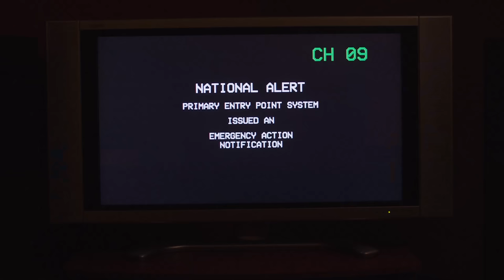The Last of Us TV Show vs Game Opening Scene + Sarah's Death Comparison